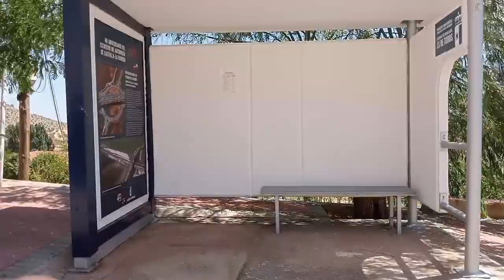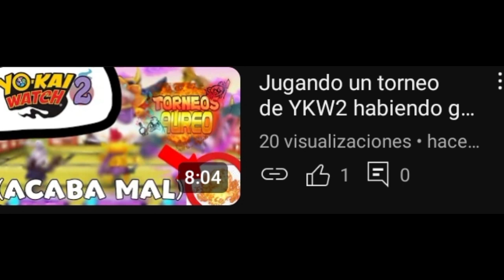TOUR por Mi PUEBLO! (ESPECIAL 1K, 2K Y 3K)